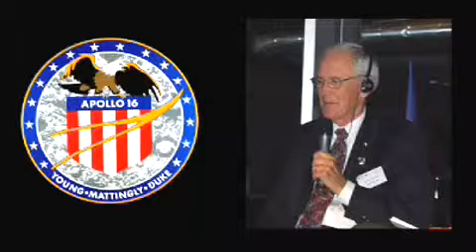Space Apollo 16 Interview with Astronaut Charles Duke Part 1